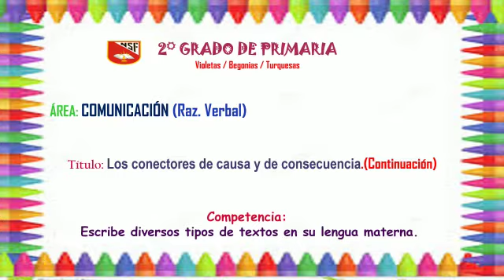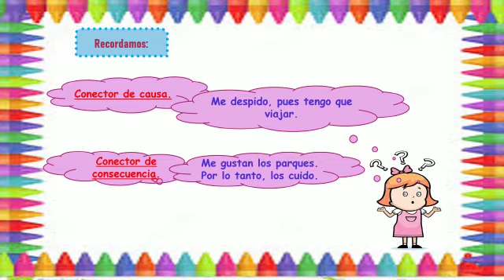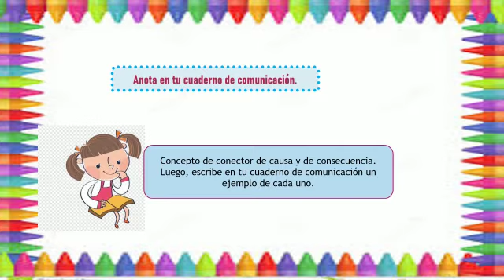Tema : Los conectores de causa y de consecuencia (Continuación).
Área : Comunicación.